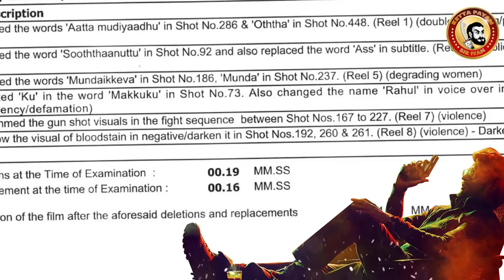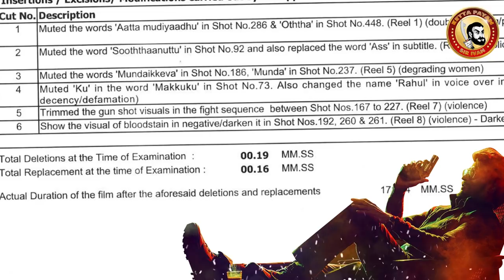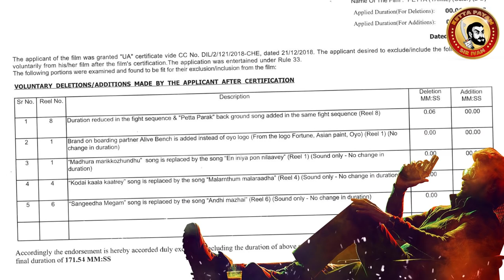PETTA Deleted Scenes Leaked - ரஜினியின் பேட்ட வெளிவந்த 6 Scenes - RAJINI - PETTA சீன்ஸ் & CUTS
PETTA CENSOR CERTIFICATE DETAILS:

Petta Censored U/A - Running Time: 2 Hours 51 MIns. 48 Seconds
 & Having Several Cuts & Changes...